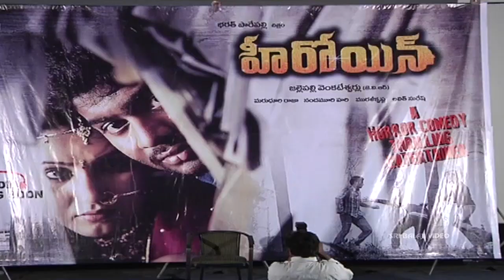Heroine Telugu Movie Trailer Launch || Anjan Kumar, Lalith Suresh || Sri Balaji Video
Watch Heroine Telugu Movie Trailer Launch Video

'Heroine' is a new telugu film introducing Anjan Kumar as the hero, Produced by Jallepalli Venkateshwarulu and Directed by Bharath Parepalli, under JVR cinemas banner. Music for this movie is composed by Lalith Suresh. This movie is based on the current situations in the society, majorly dealing with the attrocities on women.